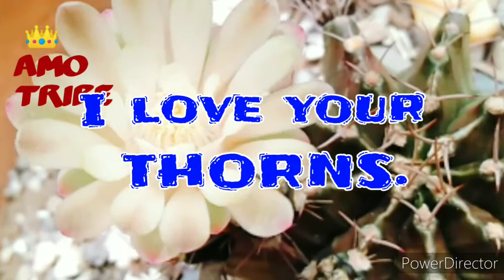MY OVER ACHIEVER, GYMNO!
I have been waiting for my Gymno to flower.. naturally, without my proading.
So imagine my surprise when I saw a flower bud growing. Not quite what I expected it to sprout from..
I was also growing those pups & waiting for it to grow a certain size before I can remove it.
My over achiever Gymno pup, manage to give me pretty flower. While still attached to the mom!And it's not over yet,it still have another bud.

I didn't expect that,
It was a pleasant surprise.
My Over Achiever Gymnocalycium Frederichii.

My Own Words;
"The World is Big, Extend Your Hands and Gain a Tribe of Friends!"

Please Finish Watching the video.🤗💖

This Motivates me to create more videos that pique your interest.

And keep my Channel Actively Pushing Forward.

Amotribe@instagram

MUSIC TITTLE:
Big Car Theft

My Dear
Oppo- Editor Music Sellection